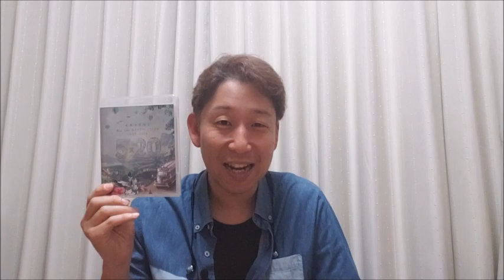【MV歌レポvol.48】嵐『青空の下、キミのとなり』ボイストレーナーが初見で解説＆リアクション動画「5×20 All the BEST!! CLIPS」Disc1 tr.51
才雅-さいが-

【TV】
TBS『Momm!!』
【RADIO】